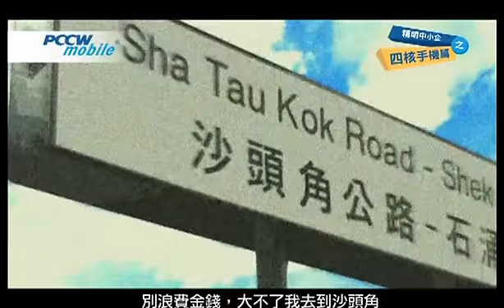PCCW mobile 精明中小企 四核手機篇 廣告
自動連接
$0機價
月費$149起
專人上門服務
商業客戶服務專家線 10088